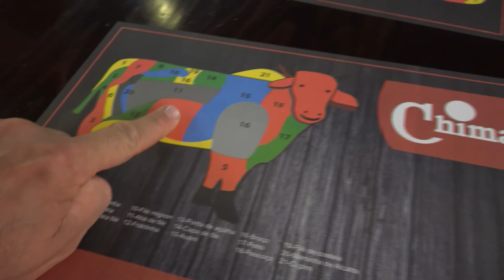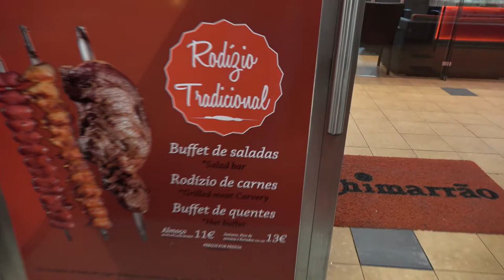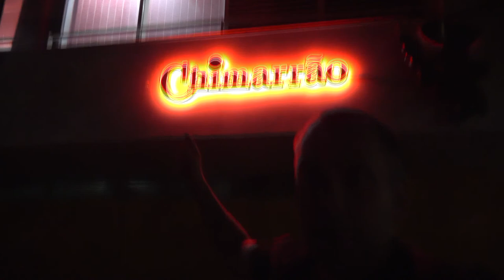рестораны Португалии отзывы цены, Бразильская кухня в Лиссабоне - отзыв о Chimarrao